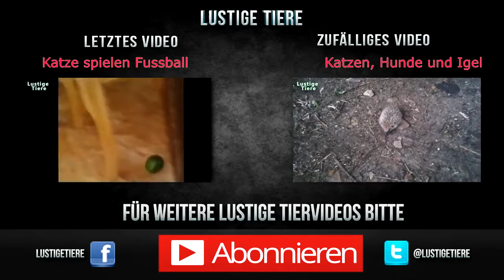Lustige Tier Videos 2017 #2 Fail Win Fake Animal Video Crazy